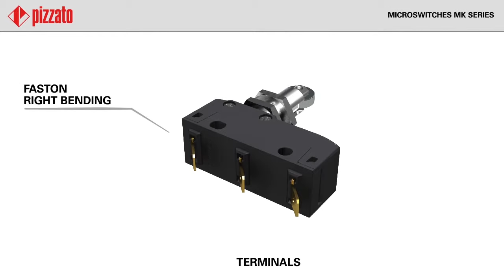Microswitches MK series - Pizzato Elettrica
Introducing MK series, microswitches of Pizzato Elettrica with:
📌 High reliability contacts
📌 Protection degree IP20,IP40 or IP64
📌 4 types of terminals available
📌 And may other features...

⌚Timestamps:
00:00 Introduction of MK microswitches
00:19 Many actuators available
00:29 Terminals and protection terminals covers
00:52 Changeover contacts with twin contacts
01:00 Versions with single contacts
01:04 Version with protection degree up to IP65
01:13 Versions with positive opening
01:17 Certifications